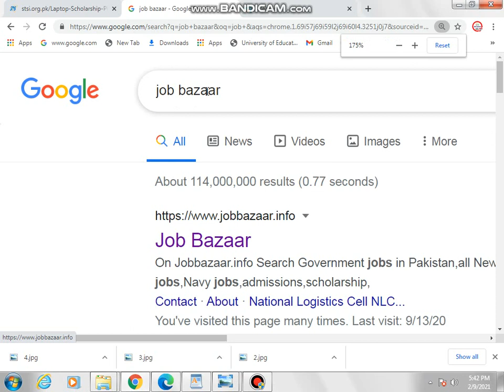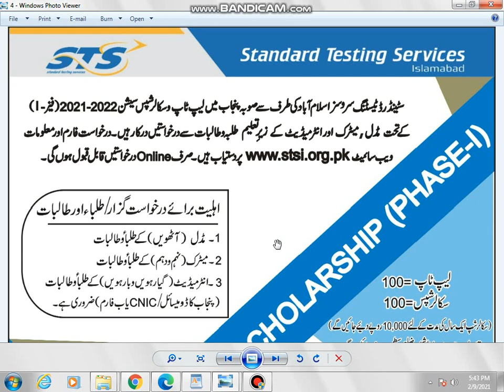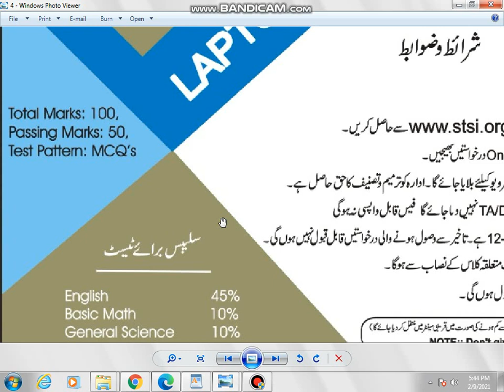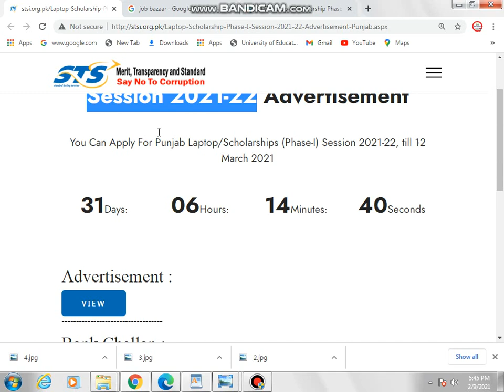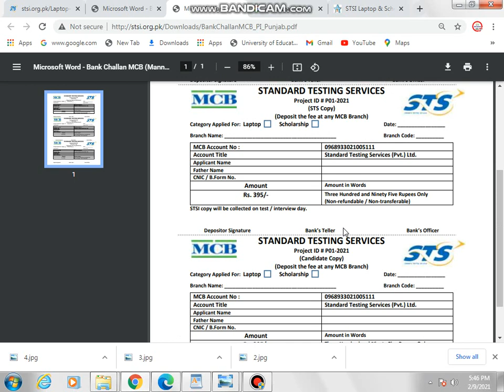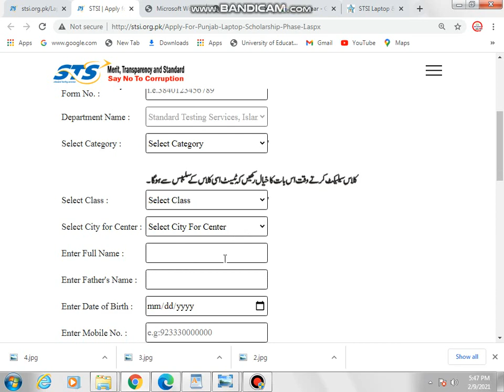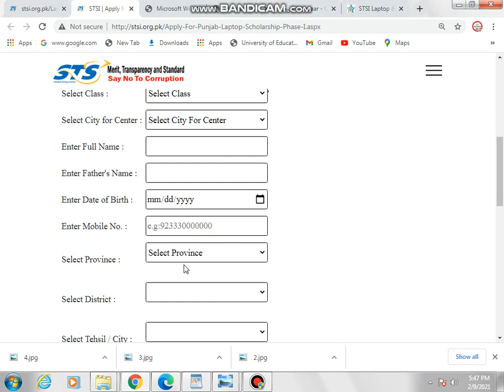STSI Laptop & Scholarship Phase-I Session 2021-22 For Punjab Students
Hello,